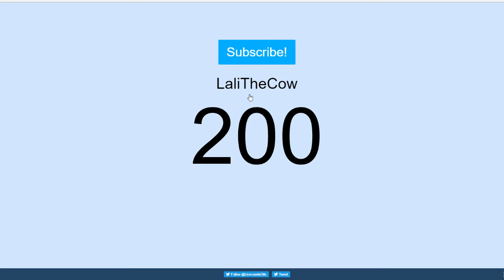200 Subscriber Keyboard and Mouse Cam Montage! | THANK YOU FOR 200 SUBSCRIBERS!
3. Stay active on my channel
4. Like my videos
5. Share my channel to some friends?

Stay active and you might get one!

► Reminder: People who, advertise, spam, hate or argue in the comments will be blocked.

► LaliTheCow ✌